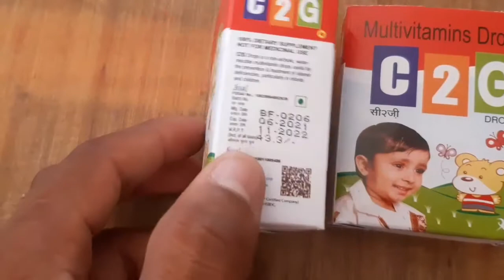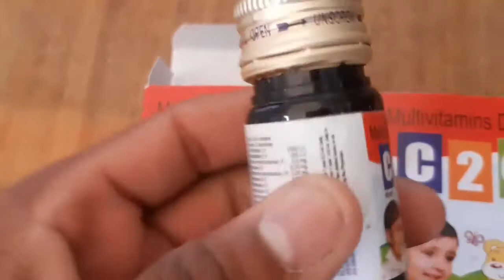Multivitamins Drops ke fayde